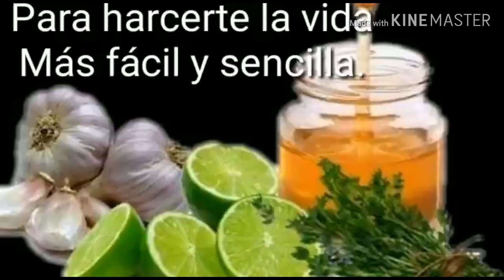LOS VENEFICIOS DE LA RAÍZ DEL JENGIBRE PARÁ EL PELO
Los veneficios de la raíz del jengibre para el pelo esto tiene que usarlo 3 veces a la semana por dos meses y verá como tu cabello se mantendrá sano y saludable y brillante todo el tiempo#cabellosaludable